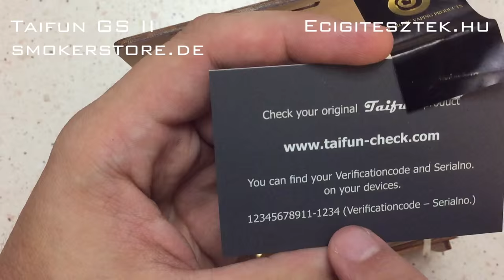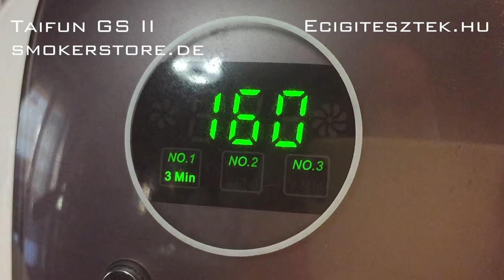Taifun GS II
A Taifun GS II ráncfelvarrása megtörtént, méghozzá nem is rosszul! Aki az elődjét szerette, ezt is szeretni fogja. Aki cloudchaser kazánt akar, neki is ideális lehet!